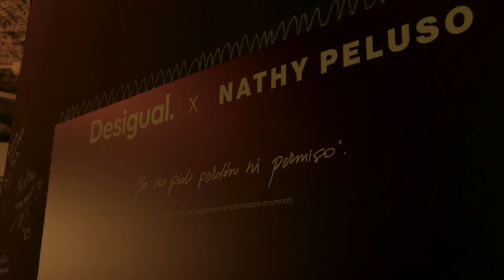NathyPelusoxDesigual launch party | Desigual FW22 campaign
Highlights from the presentation of the FW22 Desigual campaign starring singer, performer and all-round artist Nathy Peluso. The event took place in our flagship store in Madrid with dozens of guests from the fashion scene and hundreds of fans awaiting the star’s arrival.

Watch the exclusive interview and get to know Nathy Peluso in 15 questions: link